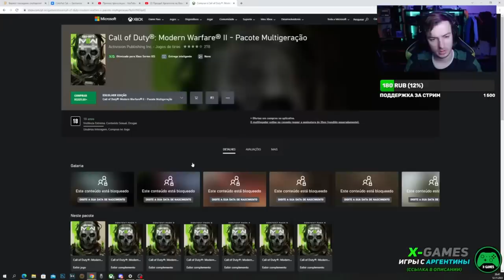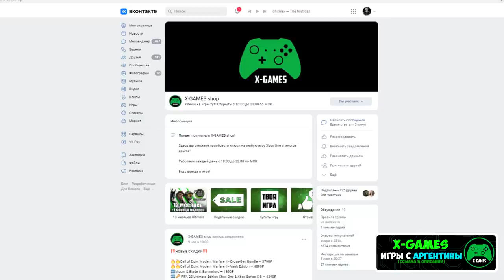Прощай Аргентина на Xbox? // Как покупать игры на Xbox в России?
Расскажу про ситуацию с покупкой игр Xbox через Аргентину и Турцию, рассмотрим процесс покупки, изменения и т.д.